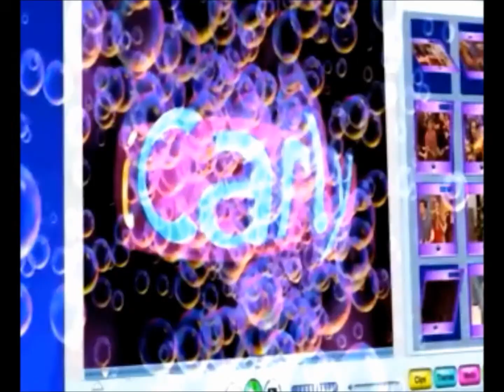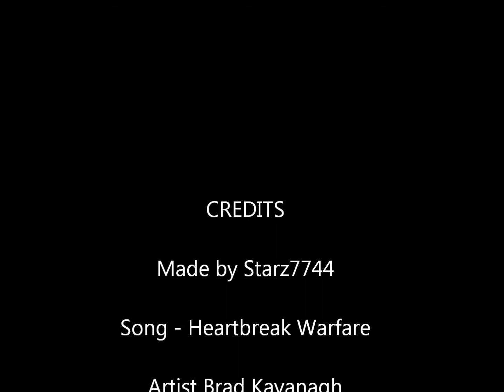Rashley(TSLOTAT) - Heartbreak Warfare